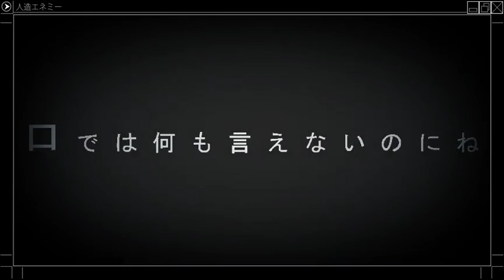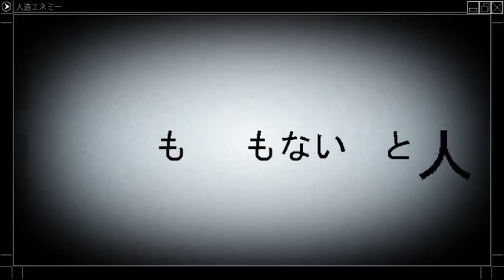【Hatsune Miku】Artificial Enemy【Sub ITA】[Hand-drawn MV] [Kagerou Project]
Artificial Enemy - Jinzou Enemy 人造エネミー Sub ita
(Interpreted MV)
SE NON VEDETE LA TRADUZIONE, CONTROLLATE DI AVER ATTIVATO I SOTTOTITOLI!

■ Honke-sama：【Hatsune Miku】Artificial Enemy【Original Song】sm13628080
■Jin-san's（Shizen no TekiP）『Artificial Enemy』

Commento dell'illustratrice:
Ho fatto un MV perchè volevo farlo。Penso possano esserci diverse interpretazioni、per cui cercate di capire che è così perchè dovrebbe essere una semplice interpretazione personale。Gli effetti sonori che ho usato sono qui。
Taeko mylist/31718425
Musica/Testo: Jin (じん)
Voce: Hatsune Miku (初音ミク)

Un video bellissimo di Artificial Enemy, uscito da poco, con uno splendido PV di Taeko. Non lo metto in lista, ma era comunque una cosa che volevo pubblicare. Attenzione, è un video interpretato, quindi non è ufficiale! Le immagini sono solo idee che sono venute in mente all'autrice del video.
Non so se metterlo nella lista di canzoni del KagePro, la canzone è una ripetizione ma il video è spettacolare!

Sei un appassionato del Kagepro? Segui il Gruppo Facebook
►►►KAGEROU PROJECT ITALIA!
Seguite le notizie sui prossimi Sub sul gruppo Facebook di Vocaloid Sub Ita!

►Non sai cos'è il Kagerou Project? Guarda qui!

Ogni personaggio appartiene a una canzone. La lista dei personaggi la trovate qui:
❤Vi invito a sentire TUTTE LE ALTRE CANZONI dedicate ai personaggi, dal primo album di Jin (Mekakucity Days), sottotitolate in italiano! ❤ (Meno che le inedite, che trovate sul gruppo FB)